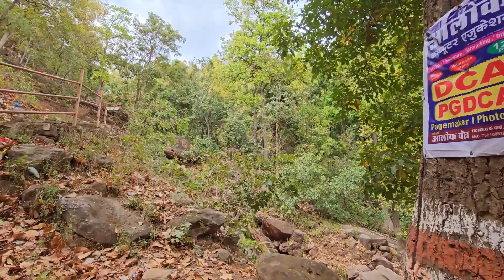Kudargarh Dham Surajpur Vlog || कुदरगढ़ देवी मंदिर सूरजपुर